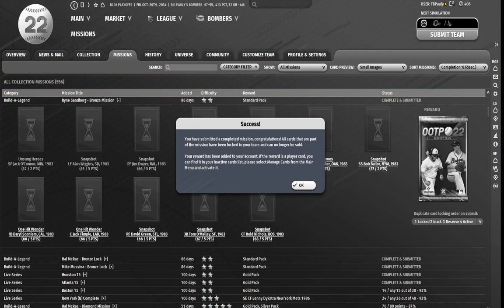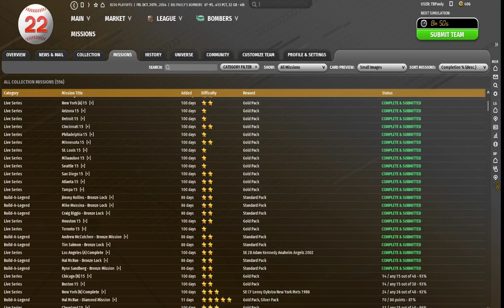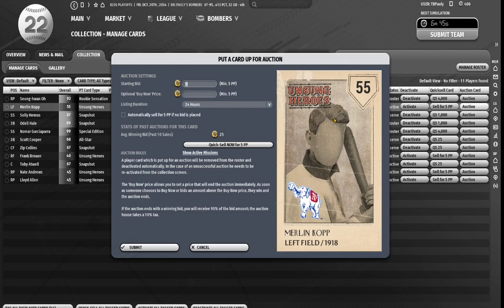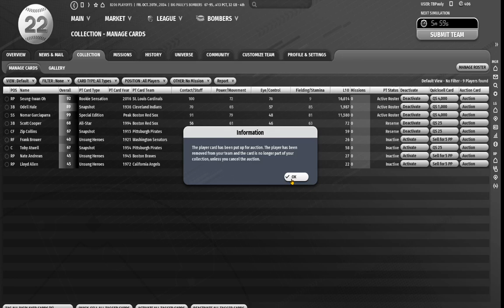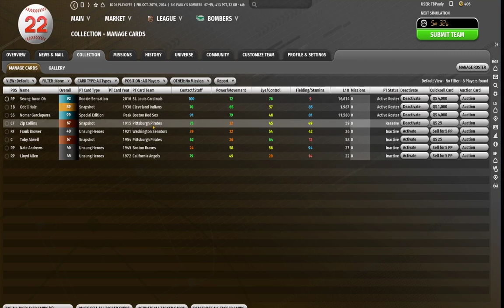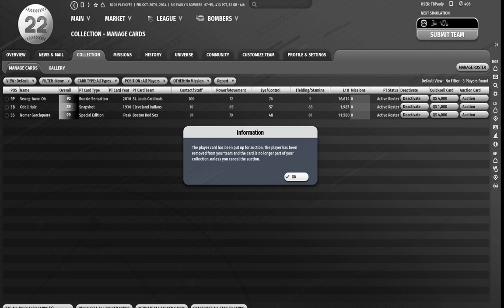OOTP Perfect Team, Part 23: Happy 4th!!!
Time once again to see what doors bronze packs can open.